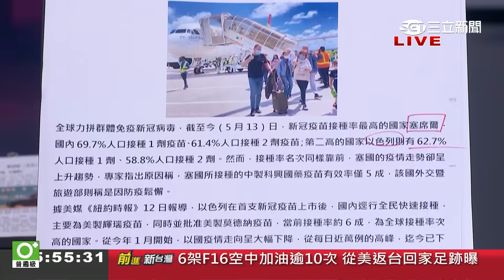拜登提倡"豁免疫苗專利"劍指? 中國疫苗效果不佳.戰狼靠疫苗外交"沒得賺"...｜許貴雅主持｜【前進新台灣 焦點話題】20210514｜三立新聞台